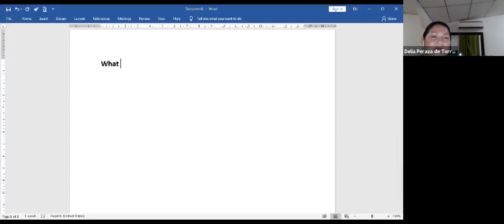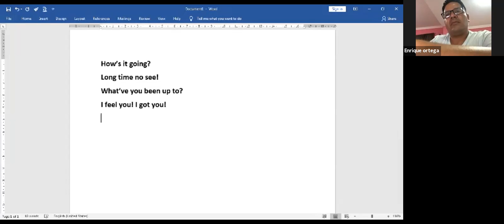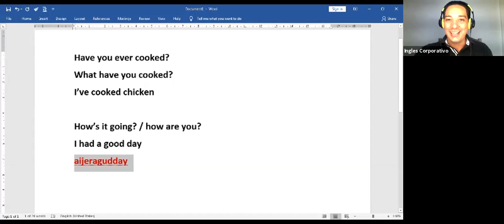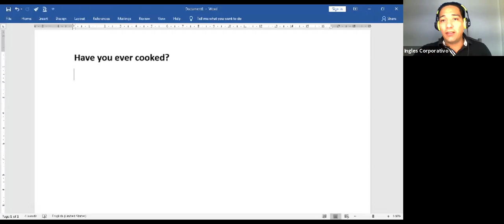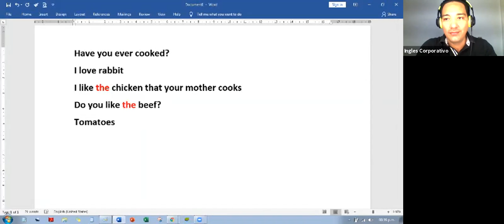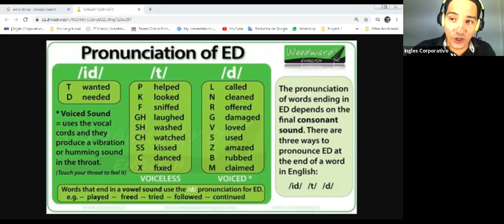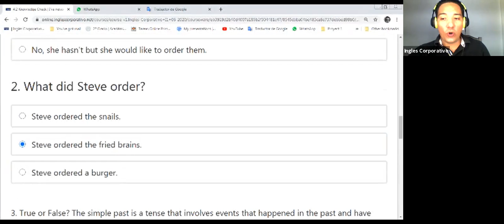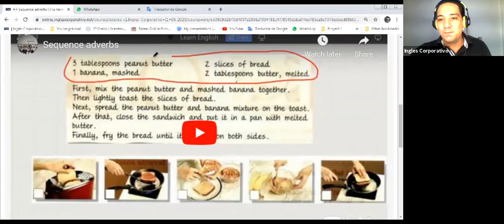Ingles Corporativo-I1-03-8-9-PM-06-20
Sequence adverbs are used to help describe a progression of events. Often used in recipes or instructions, sequence adverbs such as “first,” “then,” “next,” “after that,” and “finally” contain information about the order of actions and create natural transitions in writing. In this lesson from English teacher Joe Saenz, practice describing recipes in English using sequence adverbs. This lesson includes an English oral comprehension exercise.